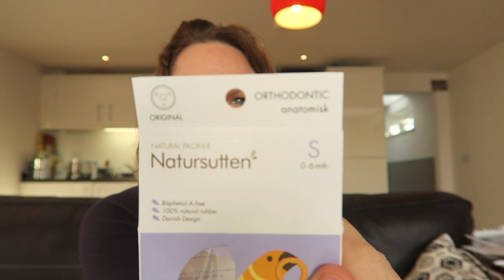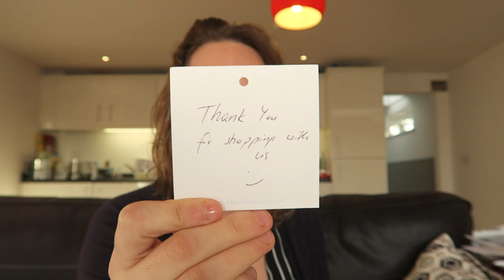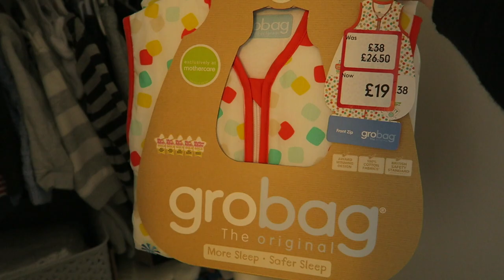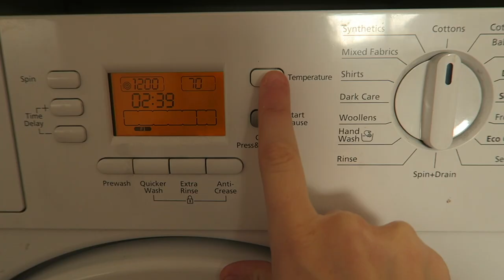BOUNCING BABY! VLOG7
Bounce Baby Bounce!